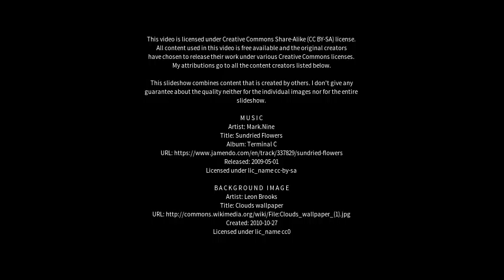Best places to visit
Best places to visit - Palmeirais (Brazil) Best places to visit - Slideshows from all over the world - City trips, nature pictures, etc.